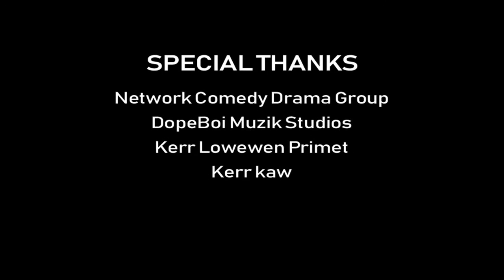Ramadan Skits Episode 8 | Network Comedy Gambia 🇬🇲